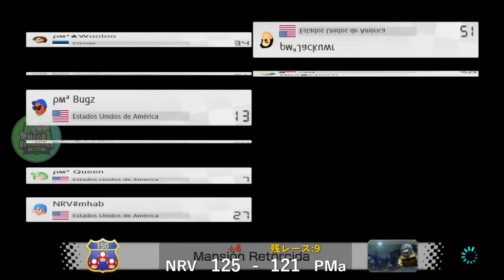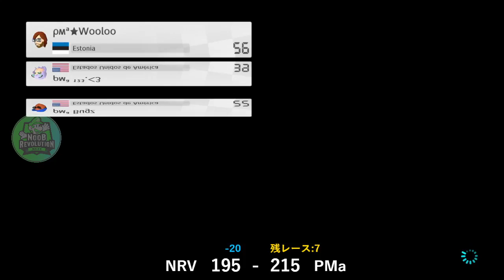[Amistosa] Noob Revolution vs Post Meta | Comando !lu